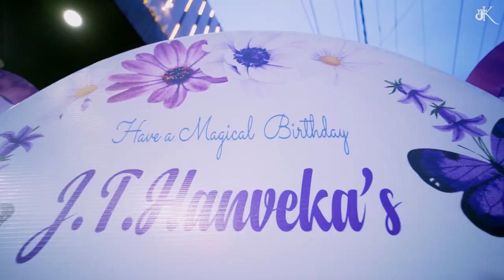Hanveka Turns One ! | First Birthday Candid Video | Sanath Kumar Photography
Hanveka First Birthday Ceremony
"We're an Young Ameatur team of Wedding Photo and Video Production crew based in Vandavasi and Kanchipuram. With 6+ busy years in the field and over 90+ Weddings across the length and breadth of Tamil Nadu, we have perfected the art and Stories of Wedding Photography. We stop at nothing to give you a perfect memory down to the last detail. Call us right away at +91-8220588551 , 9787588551 to book us !"

Sanath Kumar Photography
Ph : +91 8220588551